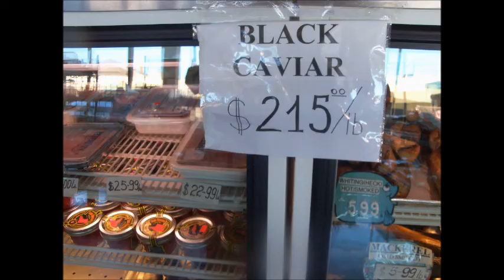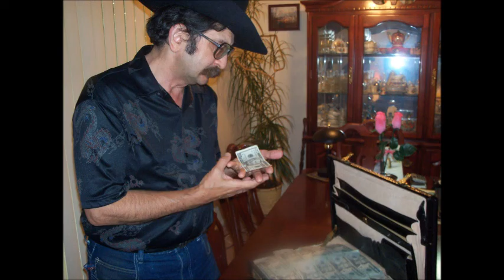Деньги-денежки - Юрий Розвадовский.wmv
Юрий Розвадовский (Yuriy Rozvadovsky). Песня написана в 1999 году.